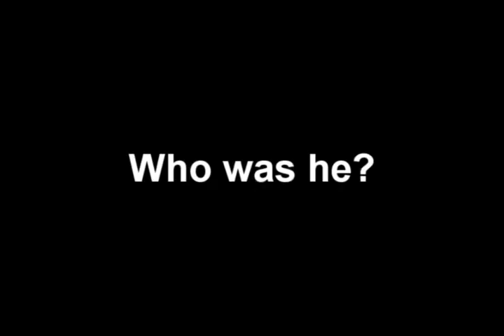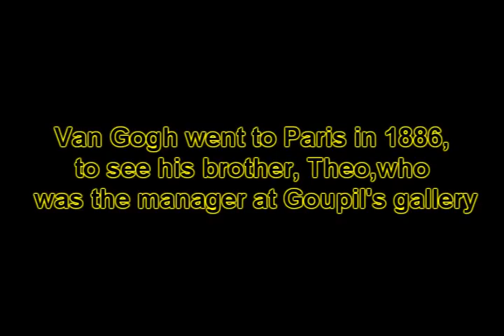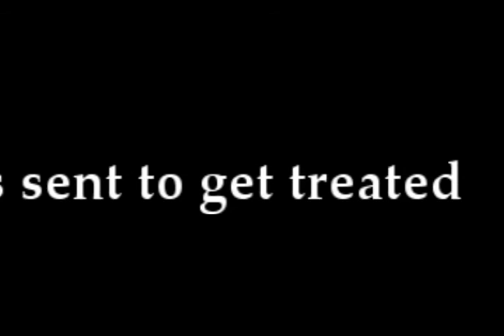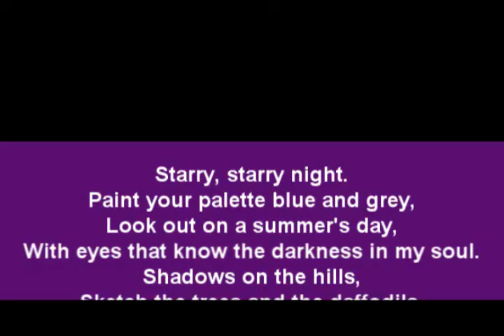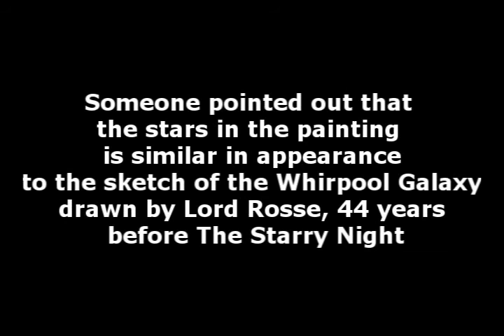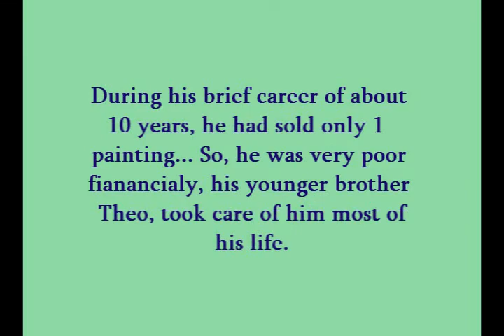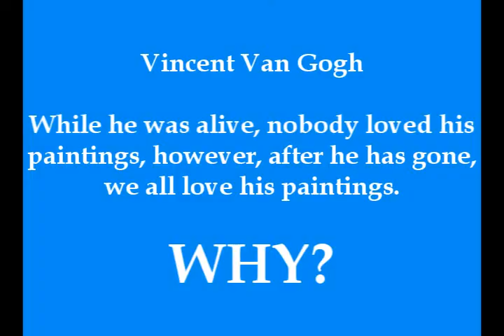Van Gogh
An old video about Vincent Van Gogh